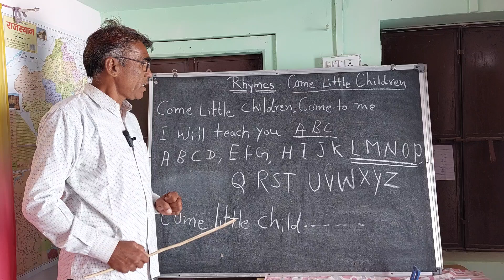January 4, 2023